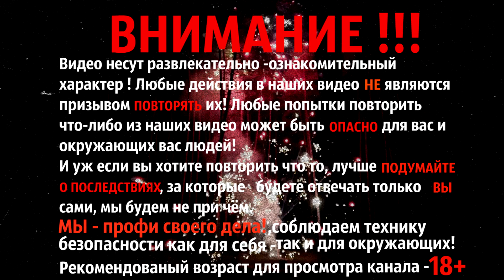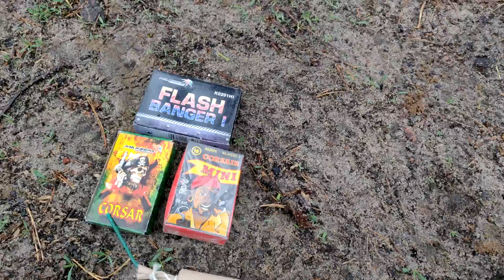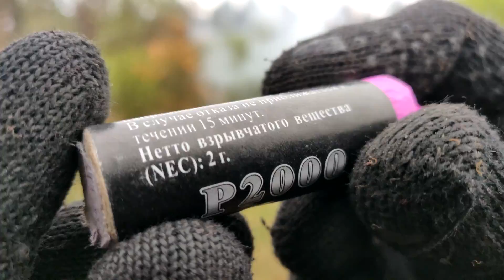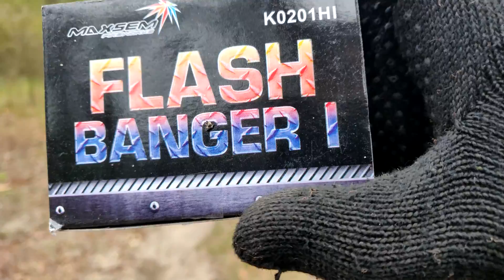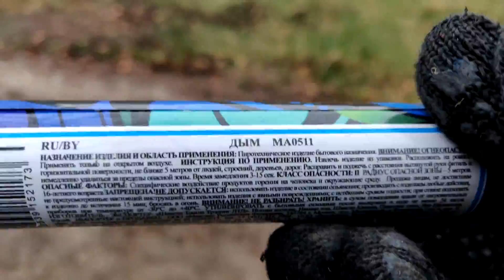✅🔥BIG FIRECRACKERS and BLUE SMOKE🔵💣🌈🌈